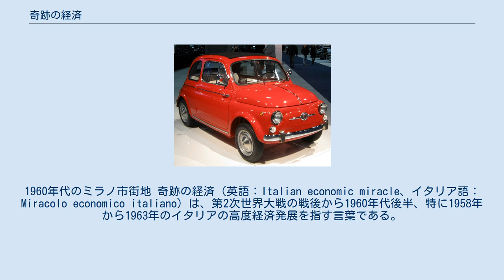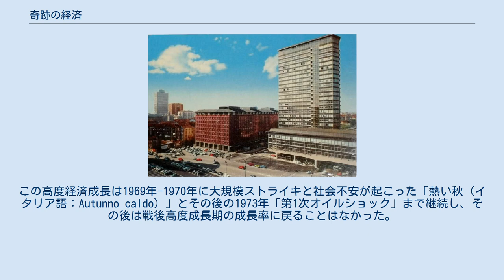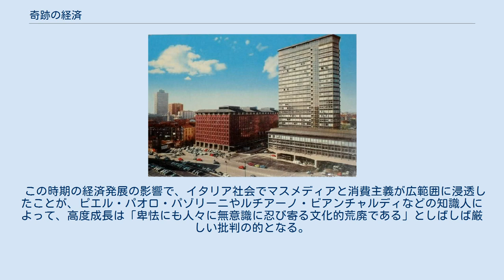奇跡の経済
1960年代のミラノ市街地 奇跡の経済（英語：Italian economic miracle、イタリア語：Miracolo economico italiano）は、第2次世界大戦の戦後から1960年代後半、特に1958年から1963年のイタリアの高度経済発展を指す言葉である。
この言葉はイタリア史の中でも、貧困で主に農業中心の国からグローバルな工業経済力へと成長した経済と社会の発展を指すのみならず、イタリア文化や社会の重大な時代を指している。
歴史家の一人によると、「1970年代末までには、社会も全体的に安全になり、人口の大部分にとって物質的な生活水準もはるかに向上した」とされる。
 欧州でのマーシャル・プランを訴求するポスター 第2次世界大戦後、イタリアは廃虚となり外国軍に占領されたことで、社会状況は長期的に他の先進欧州諸国と比較し格差が拡大していた。
しかしながら冷戦下の新しい地政学的論理により、かつて敵国だったイタリアは西欧と地中海諸国の要に当たり、「鉄のカーテン」から比較的近く、強力な共産党の存在する脆弱な民主主義国イタリアは、アメリカ合衆国にとって重要な自由主義陣営の一員であり、そのためマーシャル・プランによる寛大な恩恵（1948年-1952年に約15億ドル）を受けた国でもある。
マーシャル・プランの終了で復興の終焉が危惧されたがちょうど朝鮮戦争が勃発し金属・機械工業製品の需要が高まり、イタリアでのあらゆる産業成長への継続的な刺激となった。
加えて、1957年の欧州経済共同体創設により、イタリアも創設国の一国として投資増加や輸出振興にも繋がった。
 オリベッティのタイプライター、Lettera 22 このような歴史的な好条件と、優秀で比較的安価な労働力の豊富さが著しい経済成長の背景となった。
この高度経済成長は1969年-1970年に大規模ストライキと社会不安が起こった「熱い秋（イタリア語：Autunno caldo）」とその後の1973年「第1次オイルショック」まで継続し、その後は戦後高度成長期の成長率に戻ることはなかった。
イタリア経済はGDP平均成長率が1951年から1963年の間は5.8%、1964年から1973年の間は5.0%を記録している。
イタリアの成長率は欧州では西ドイツに僅差で次ぐ程であり、OECD内では日本だけがそれを超える記録であった。
1963年にアメリカ合衆国大統領ジョン・F・ケネディがアントニオ・セーニイタリア大統領とのローマでの会食の席で、イタリアの驚異的な経済成長を賞賛した。
 1957年に発売されたフィアット・500：イタリアの経済成長の象徴とされる イタリア社会に対する奇跡的な経済成長の影響は甚大であった。
急速な経済拡大は貧しい南部イタリアから工業化の進展する北部イタリア都市部への移住を促進した。
移住はミラノ、トリノの主要工業都市と貿易港ジェノバを結ぶ「工業の三角形」と呼ばれる工業地帯に集中した。
1955年から1971年の間に約900万人がイタリア国内での移住をしたとされ、都市コミュニティーを大きく変革し大規模な都市居住地域を生み出した。
 経済と社会の近代化により新しい交通手段とエネルギーインフラが必要となった。
たくさんの鉄道路線と高速道路が主要都市間を結び、ダムと水力発電所が全国に建設されたが、しばしば地質環境に無理が生じることもあった。
民主主義の進展と国内移住者急増による不動産市場にとって都市地域の爆発的拡大が起こった。
低所得者向け住宅や公営住宅が多くの都市の郊外に建設され、その後大都市の渋滞、荒廃、都市暴力などの深刻な問題に繋がった。
自然環境も絶えず規制のない工業発展により、1980年代に環境問題が注目されるまでは、広範囲の大気と水質汚染や、バイオントダム災害やセベソ事故の様な生態系破壊による災害が発生した。
 同時に、イタリアのGDPが1950年から1962年に倍増したことにより、イタリアの社会が20世紀前半に取り残されていた地域や階層にも経済発展の恩恵が行き渡り、自動車、テレビ、洗濯機など大量生産による安価で高品質な様々な消費者向け商品が人気となった。
1951年から1971年には1人当たり実質国民所得は3倍となり、消費様式と生活水準の著しい向上につながった。
例えば1955年には家電の普及率は冷蔵庫で3%、洗濯機で1%だったが、1975年にはそれぞれ、94%、76%となった。
また66%の家庭で自動車を所有するこ...